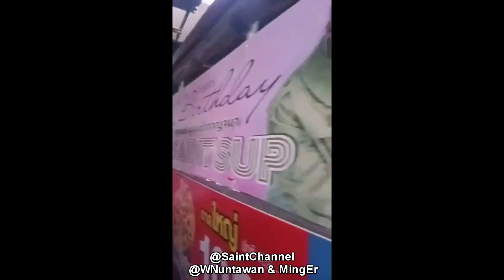รถสองแถวท่าน้ำ